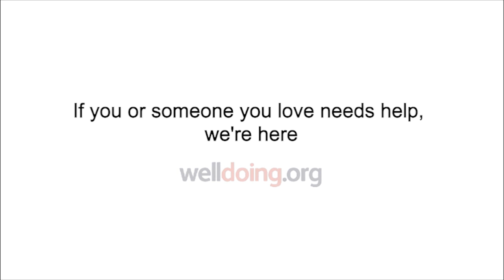The Psychology of Fans: Why Belonging Matters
Michael Bond talks to Welldoing's Alice McGurran about belonging, groups, and fandom